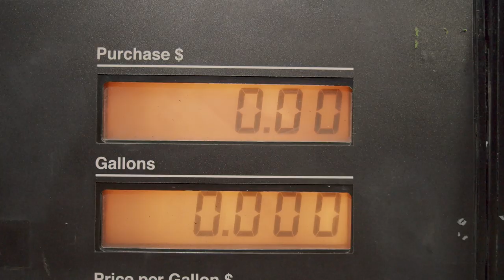RV LIVING FULL TIME 10 QUESTION CHALLENGE (HILARIOUS 🤣)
We were recently challenged to answer the RV Living Full Time "10 RV Question Challenge" and we ACCEPTED! 👇🏻Click See More for Questions👇🏻
1. WHAT WOULD YOU CHANGE IN YOUR RV?
We would prefer RV Bunks vs. 2 couches & Add a toy hauler area in the back for an “office area”.

2. WHAT IS SOMETHING YOU DID NOT EXPECT WITH YOUR FIRST RV?
How awful it would drive and how loud it would be (Things shake when you drive). How fatiguing it was to drive and now that we have a diesel pusher with air ride it’s much easier.

3. WHAT WAS YOUR DECIDING FACTOR TO BUYING YOUR FIRST RV?
It was affordable - we chose used and remodeled the interior ourselves. Price range - were able to get started soon and learn the tricks of the trade and eventually upgrade.

4. WHAT IS YOUR FAVORITE MEAL TO COOK AT CAMP?
Gulf shrimp, Veggies and hamburgers on the Blackstone Griddle.

5. WHAT IS YOUR MUST SEE RV DESTINATION?
We will be going to Banff in Canada, but we loved staying on the beach at Flagler by the Sea Arches and we look forward to visit Zion National Park.

6. FAVORITE THING ABOUT RVING?
Being together and a change of scenery. Family time and sense of adventure.

7. LEAST FAVORITE THING ABOUT RVING?
Fueling up and Semi trucks passing you from behind causing you to sway back and forth. 😳

8. MUST HAVE FOR YOUR NEXT RV?
We will be keeping this rig for a while - but if we were to replace it - 2 bathrooms
Helicopter landing pad and/hot tub depending on budget. Only kidding! By the next RV kids will be out of the house so Toy hauler and maybe get back on the motorcycles again. We were originally Harley Owners, but gave it up to spend more time with the kids in this season of life.

9. FAVORITE ADULT BEVERAGE WHILE CAMPING?
Ben - Beer. Charity - Glass of Moscato Wine.

10. FAVORITE INDOOR ACCESSORY?
Washer Dryer Unit & Coffee Maker

Welcome back to another video from the Grateful Glamper YouTube channel! In today's video, you will be introduced to the Grateful Glamper family living in an RV full time with kids! Watch and learn all about what full time RV living with kids and family is like, and how it's possible for our family to go about living in an RV full time without a typical 9-5 day job!

Our Online Businesses that allow us to travel (and work) while on the road:

DJI Mavic Pro 2
GOPRO Hero 7
GOPRO Karma Grip